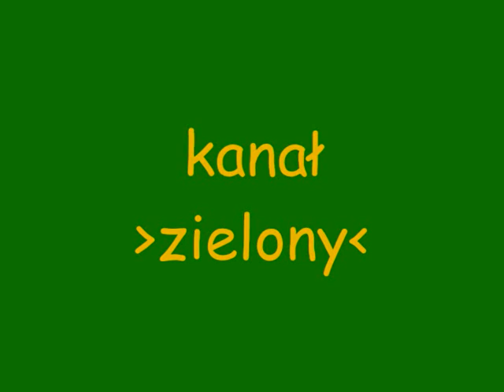ALHPN Kłobuck 2010/2011 8 kolejka ZIB Bernat - FaMetal 2 połowa